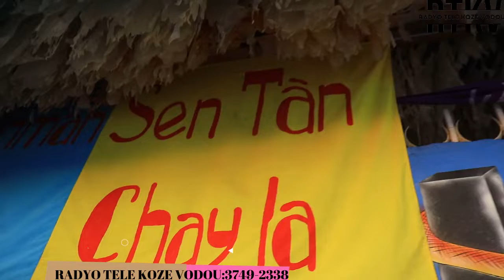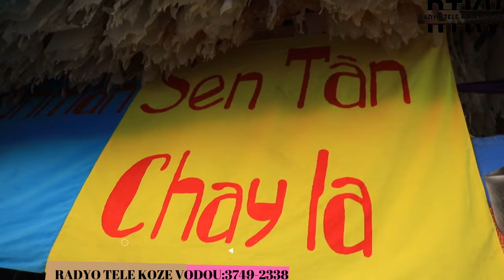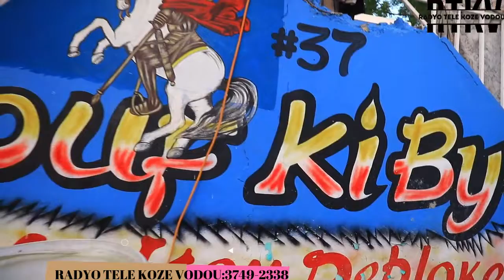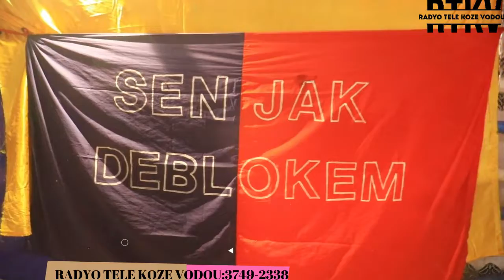VODOU KAY MANBO LALA NAN PONSONDE PA KOZE TIMOUN